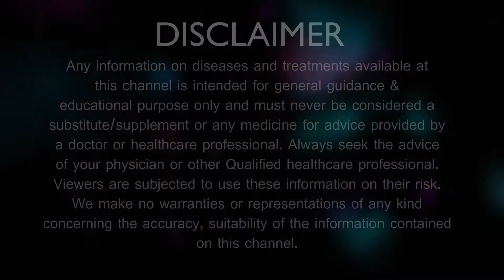breast size increase fast in hindi 15 दिन इस तेल की मालिश कर लो स्तन बड़े और टाइट हो जायेंगे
breast size increase fast in hindi 15 दिन इस तेल की मालिश कर लो स्तन बड़े और टाइट हो जायेंगे Why Your Breast Size May Increase Suddenly क्यों अचानक बढ़ने लगता है ब्रेस्ट साइज स्तन का आकार बढ़ने के पीछे कई कारण होते हैं. अक्सर महिलाएं अपने ब्रेस्ट के साइज में अचानक आए बदलाव को लेकर परेशान हो जाती हैं. तो चलिए जानते हैं कि क्या हैं वो 7 वजहें जिनसे अचानक बढ़ जाता है स्तन का आकार.